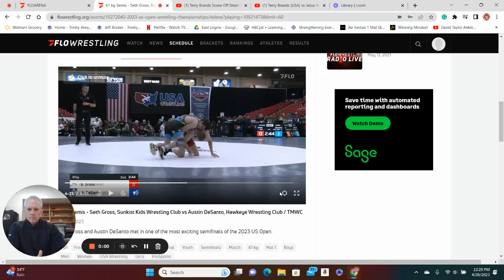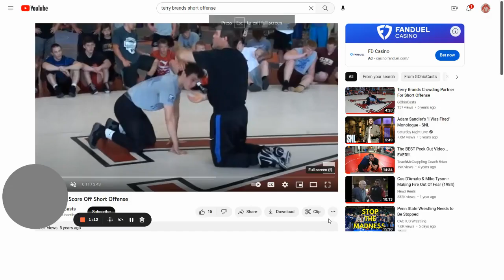US Open 2023 Austin DeSanto. Attention to detail on short offense.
Watch Austin Desanto use short offense to score. Then watch Terry Brands show a better way.